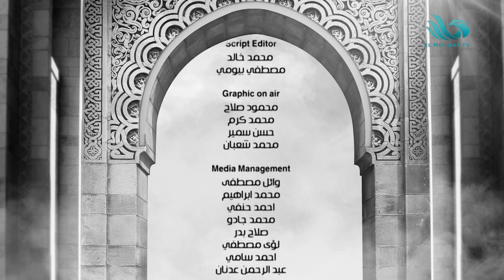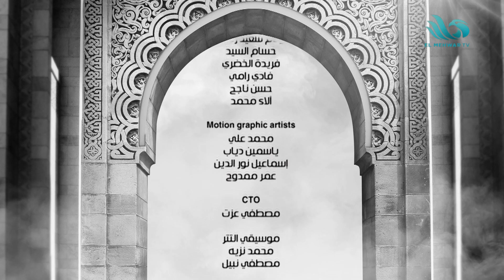برنامج الحياة أخلاق - الحلقة الكاملة - 6/11/2022